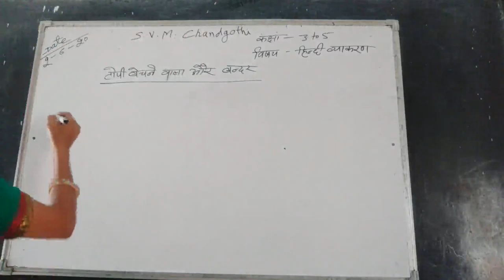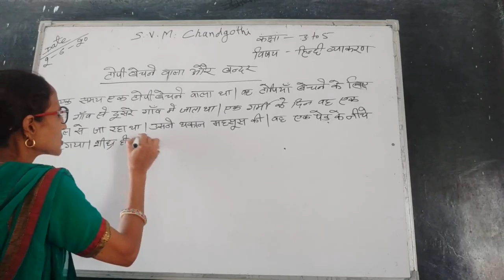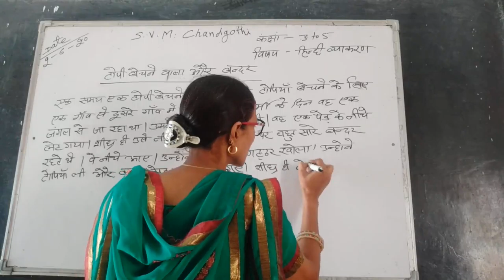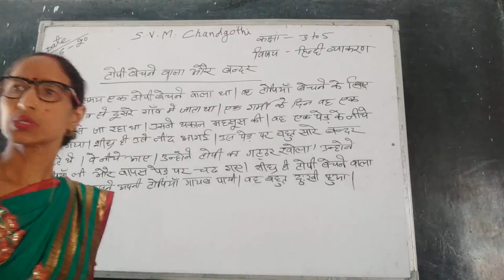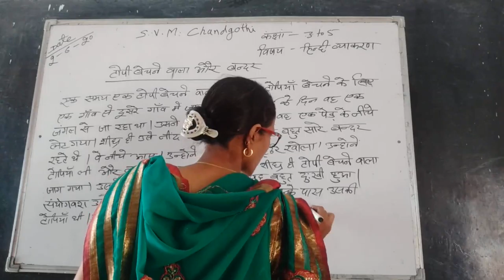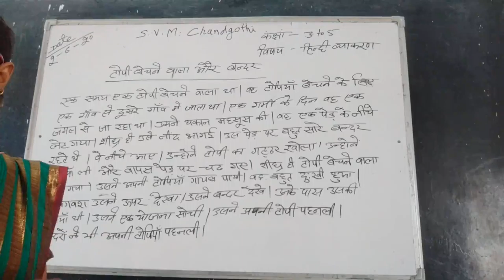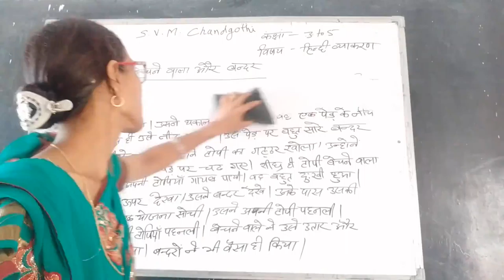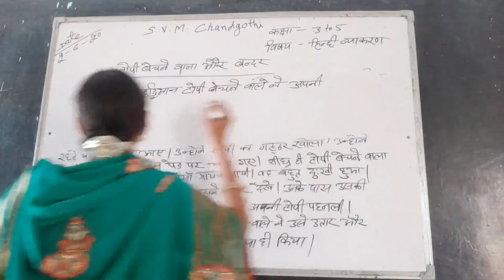Hindi Grammar III to V